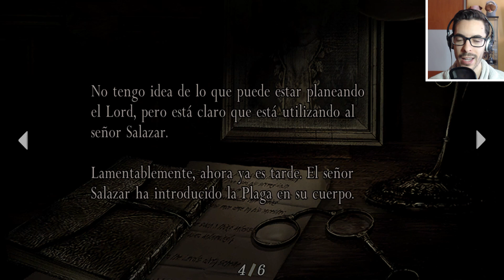Resident Evil 4 Gameplay Walkthrough - Parte 12 Español (XBOX ONE X)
Resident Evil 4 Xbox One Parte 1, junto al resto de partes, incluirá la historia completa del Resident Evil 4 HD Gameplay Español. Resident Evil 4 HD Walkthrough Español está grabado en una Xbox One X a 1080p 60fps.